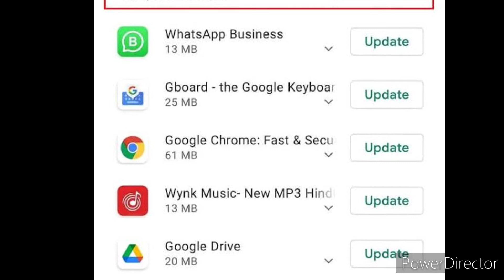Mobile வாங்கும்போது Careful வங்கினபின் Careless இது உங்களுக்கான video தான்